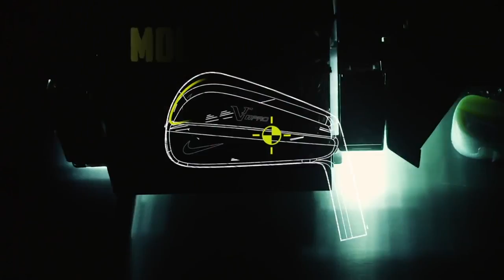Présentation de la nouvelle gamme Vapor de Nike par MonsieurGolf.com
Stéphane, notre conseiller fitting, vous présente la toute nouvelle gamme Vapor de Nike. Au programme review des nouvelles technologies concernant les Drivers, les Bois de Parcours, les Hybrides et les séries de la gamme joué par Rory McIllroy et disponibles dès maintenant sur MonsieurGolf.com.

** Découvrez les tests de notre expert sur MONSIEURGOLF MAGAZINE **